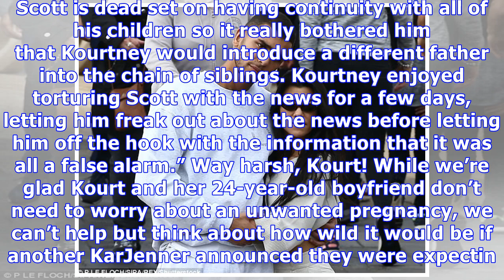Kourtney Kardashian’s Pregnancy Scare With Younes: Why She’s Teasing Scott About It